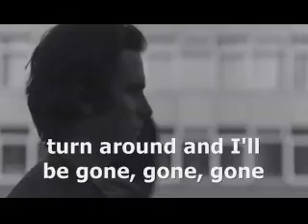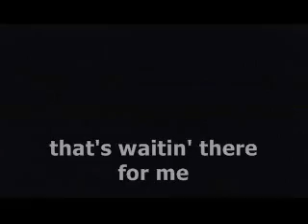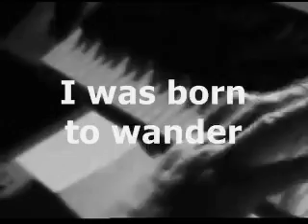Rare Earth – Born to wander (1970)